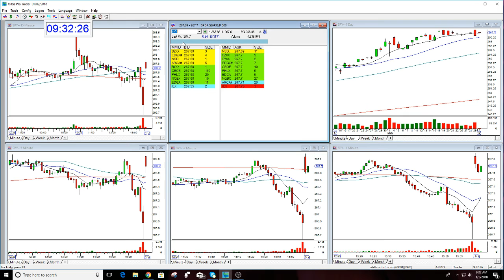SPY MARKET REVIEW 1-2-2018